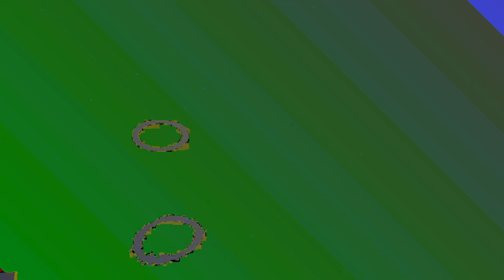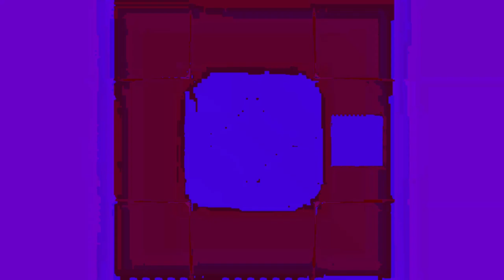[EPILEPSY WARNING] Movie 24 01 09 04h58m49s